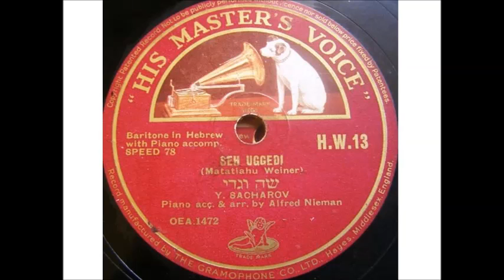יחזקאל סחרוב שה וגדי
" שה וגדי " .מילים ולחן: מתתיהו שלם-ווינר.שירה: יחזקאל סחרוב 1934